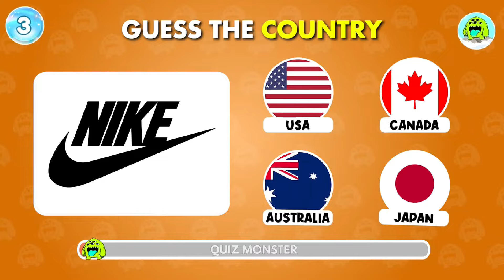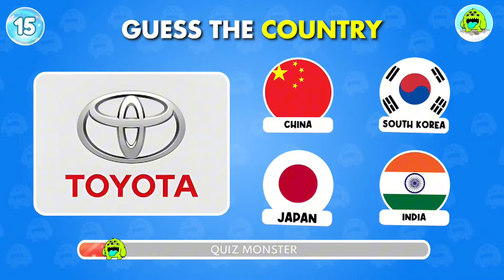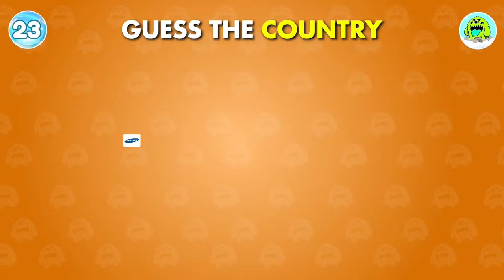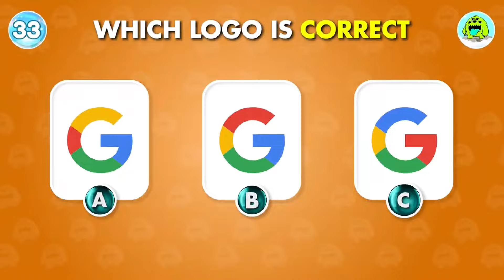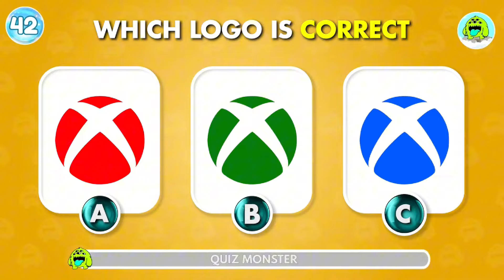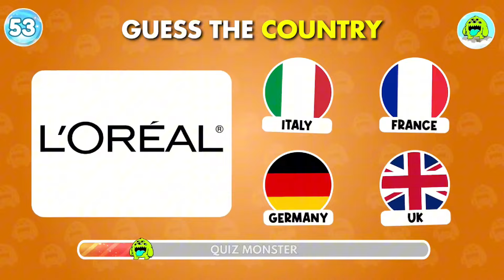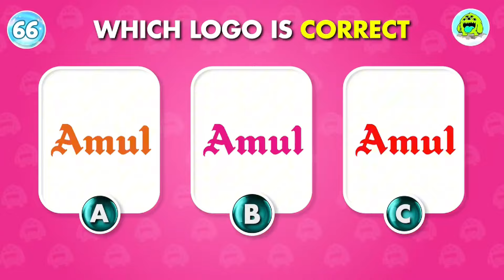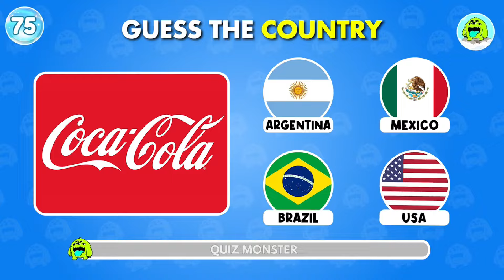Guess The Correct Logo ✅ Logo Quiz Challenge